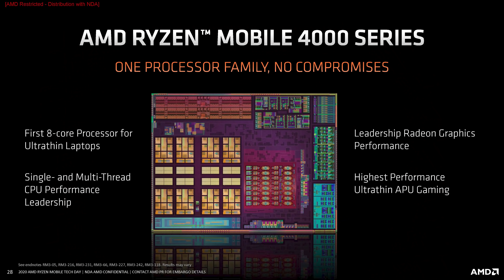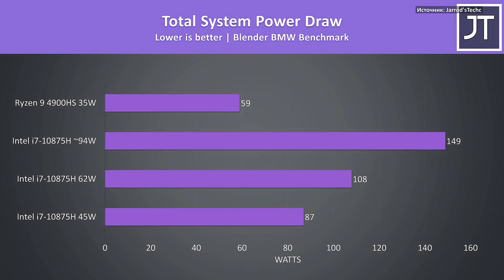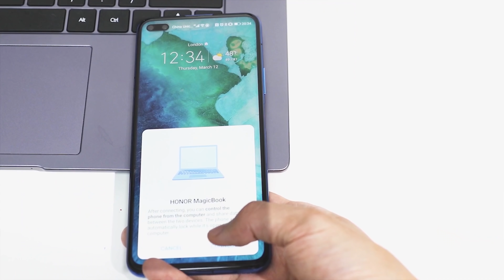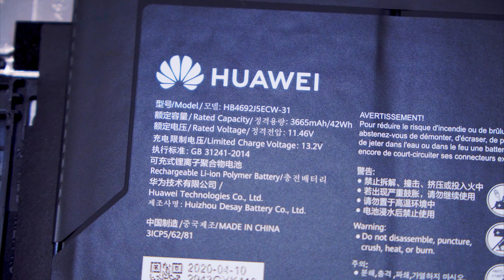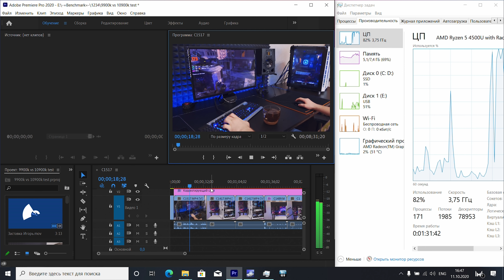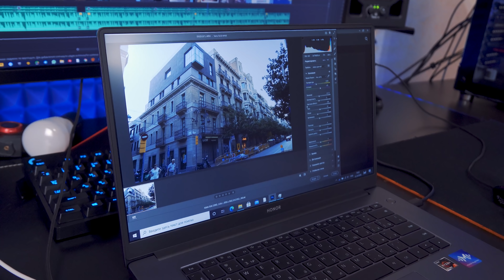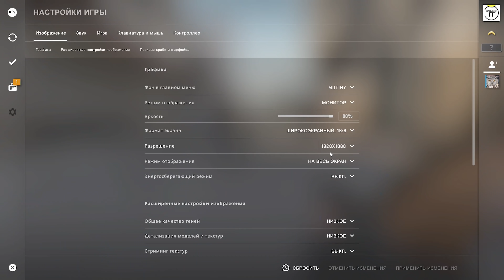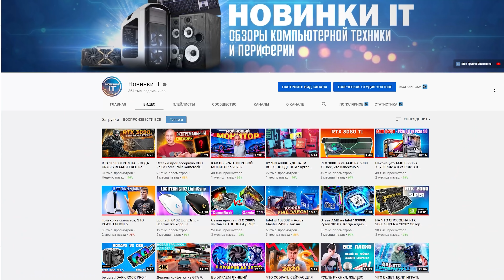Honor Magicbook 15 на Ryzen 4500U - Подробный обзор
- ультрабук Honor MagicBook 15 на базе AMD
Большой, Подробный Обзор HONOR MagicBook 15 BohL-WDQ9HN на Ryzen 4500U

Amoebacrew - Epic Hip-Hop, Break Organ, Happy Dude, Lifehack, Energetic Breakbeat,

Содержание:
00:00 - 01:14 - Ryzen 4000 в ноутбуках
01:14 - 02:02 - Ryzen 4000 vs Intel 10th Gen
02:02 - 02:47 - Чем крут HONOR MagicBook
02:47 - 04:05 - Экран
04:05 - 04:41 - Интерфейсы
04:41 - 04:50 - Тайпинг
04:50 - 06:36 - Особенности, Звук, Камера
06:36 - 07:38 - Что внутри?
07:38 - 08:46 - Охлаждение, 8Гб ОЗУ
08:46 - 11:57 - Тесты в Проф. Приложениях
11:57 - 14:10 - Тесты в играх
14:10 - 15:47 - Кому он подойдет